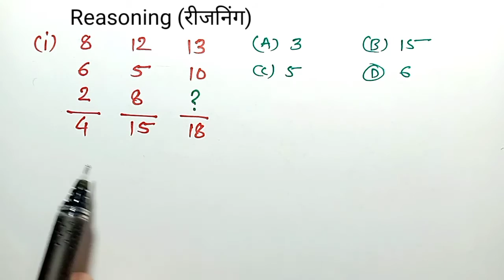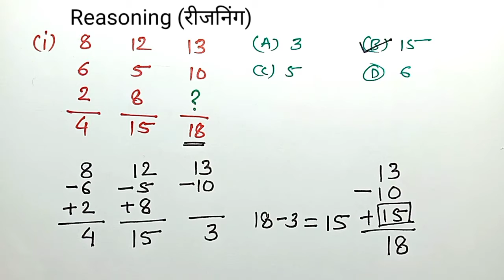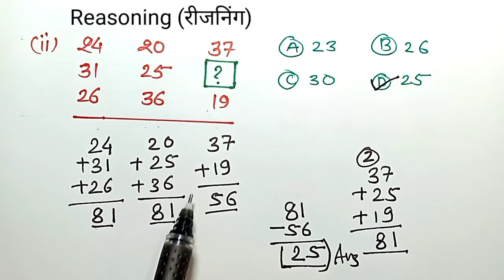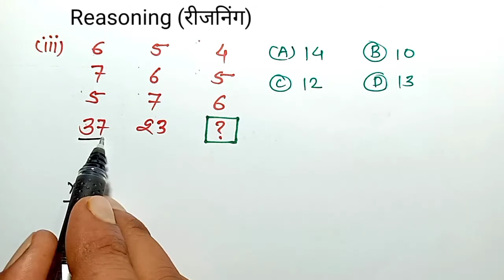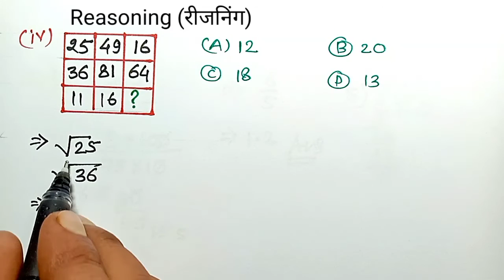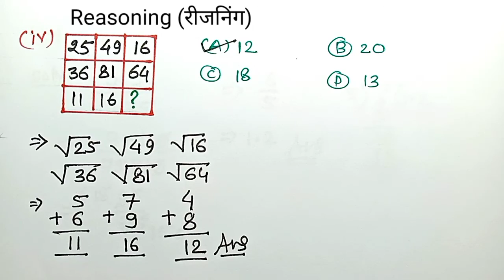🔥Reasoning ( रीजनिंग ) | Reasoning short tricks in hindi for - RAILWAY GROUP-D, NTPC, SSC CGL, CHSL,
Reasoning ( रीजनिंग ) |  Reasoning short tricks in hindi for - RAILWAY GROUP-D, NTPC, SSC CGL, CHSL, | study with rkb | m145

Hello friends
                        दोस्तों आज के इस वीडियो में हम Reasoning ( रीजनिंग ) को हल करना सीखेंगे  |

                       दोस्तों आपको इस चैनल  ( Study with RKB )  पर गणित (Maths), Gk, Gs, से संबंधित सभी विषयों  की  तैयारी करायी जाती हैं  ||  हमारे YouTube परिवार से जुड़ने के लिए हमारे YouTube channel Study with RKB को जरूर subscribe करे  ||

Video about:-
reasoning
reasoning classes
reasoning classes,
reasoning tricks,
reasoning questions,
reasoning ability,
reasoning analysis ssc cgl,
reasoning alphabet,
reasoning aptitude,
rbi grade b reasoning,
combine group b reasoning,
mpsc group b reasoning,
group d reasoning,
b.ed reasoning,
 रीजनिंग
b.ed reasoning classes,
reasoning coding decoding,
reasoning clock,
reasoning classes in hindi,
reasoning chapter wise,
group c reasoning,
s s c reasoning,
basic c reasoning,
rrb group c reasoning